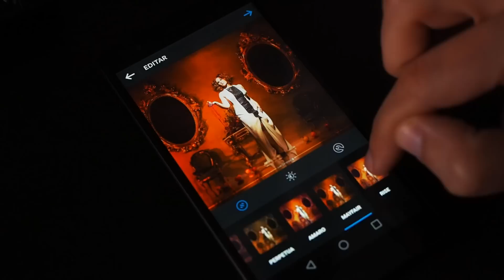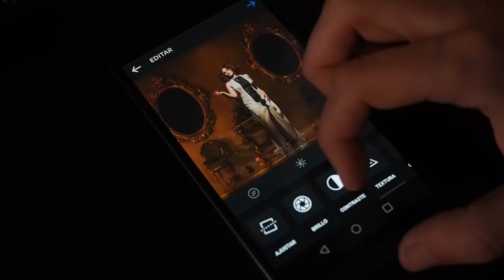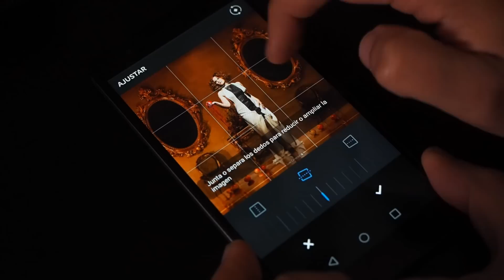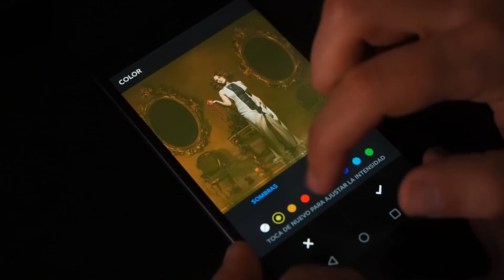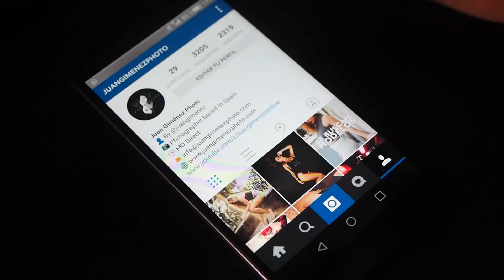CONSEJOS INSTAGRAM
No os olvidéis de seguirme y like si os gustó el vídeo!
¡¡¡MÁS SOBRE MI AQUÍ ABAJO!!!

Con una Olympus EM1 y un ojo de pez Samyang

Nikon D810

Nikkor 50mm 1.4 y Nikkor 85mm 1.8 son los que más uso.

Photoshop CC y Lightroom